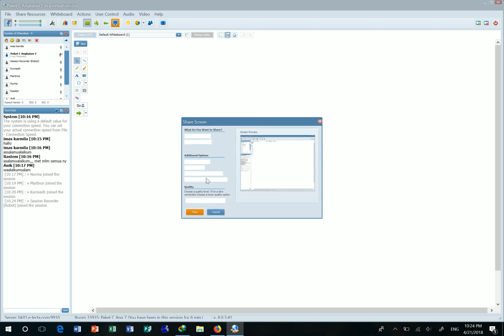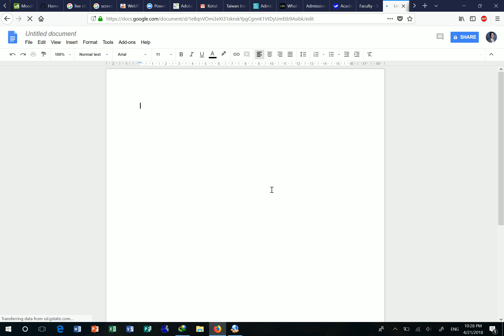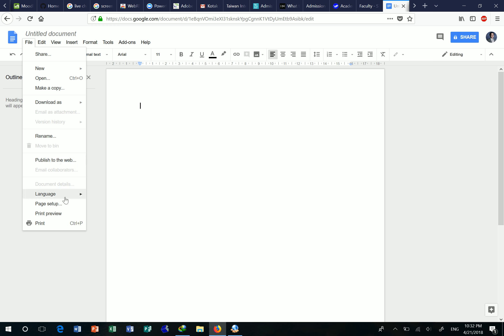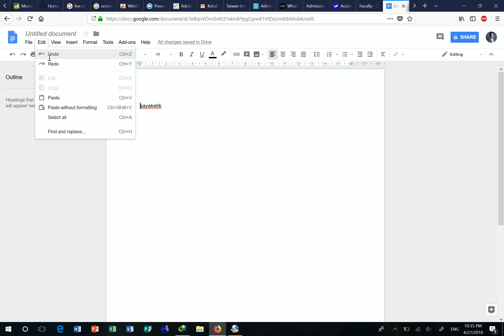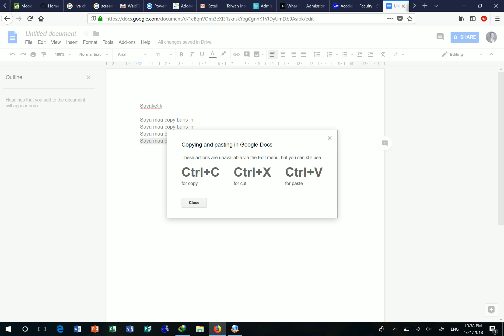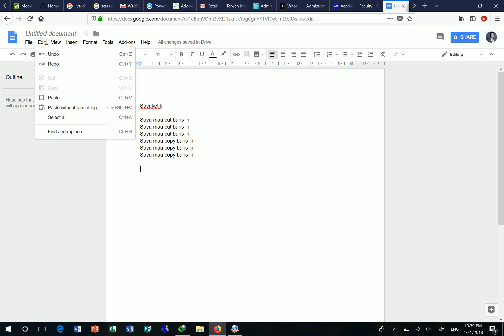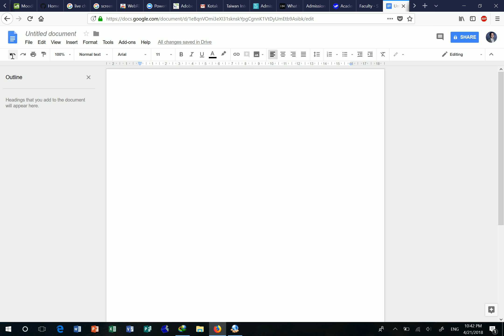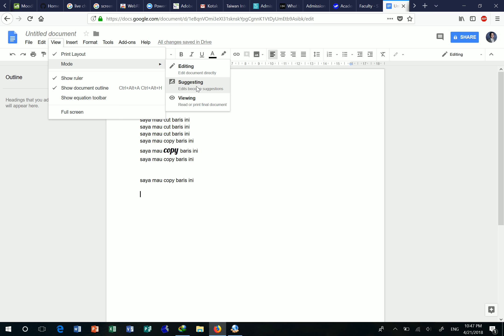TIK Angkatan 7 SMS 4 - Pertemuan 2 (1/2)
Pertemuan 6
21 April 2018
Materi: Menggunakan pengolah dokumen online

Pengajar: Khari Secario